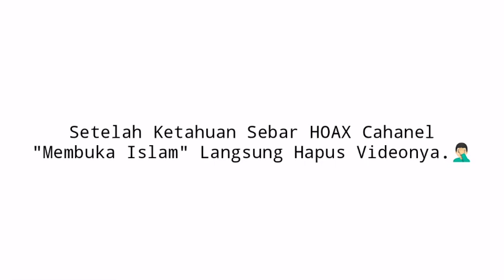SETELAH KETAHUAN NGEHOAX LANGSUNG HAPUS 🤦🏻‍♂️ ¦ STOP TIPU-TIPU